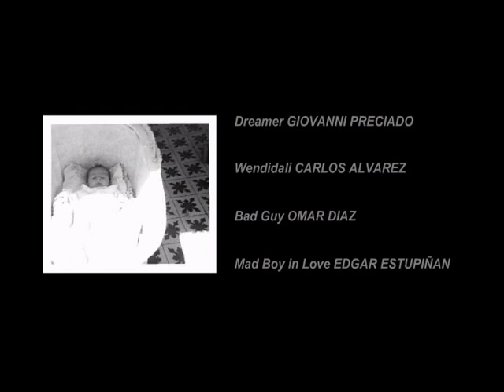WENDIDALI (HQ)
Produced by: Carlos Alvarez and Diego Mauricio Alvarez
written by: Diego Mauricio Alvarez
2D Animation and Compositing: Carlos Alvarez & Diego Mauricio Alvarez
Directed by: Diego Mauricio Alvarez

Nominated to 2003 Sundance Film Festival (USA), Animamundi 2003 (Brazil), 2003 OFFF Fest (Spain), 25 Havana Film Festival and was special screened at Notodofilmfest 2004.